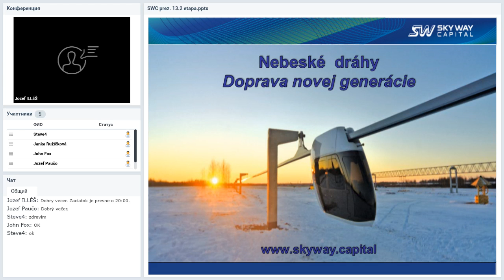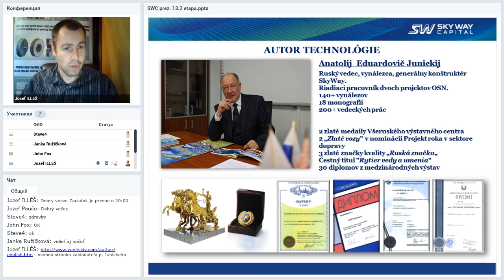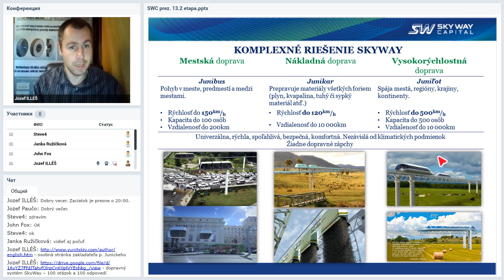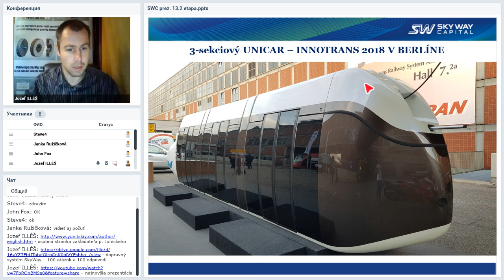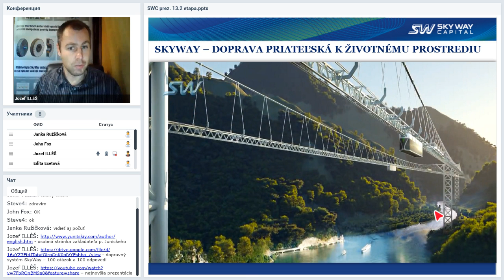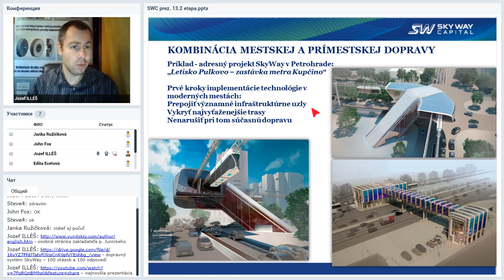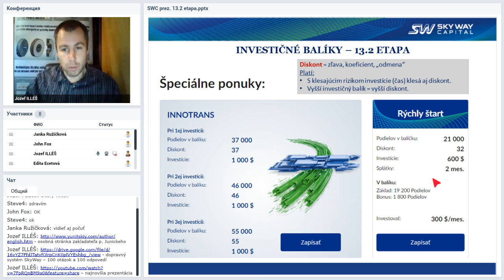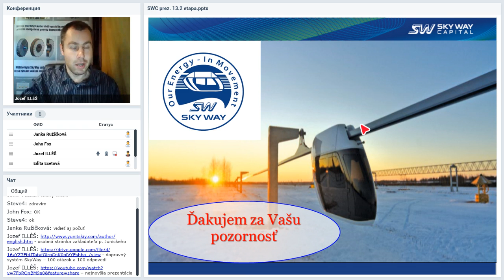Вебинар от 13.02.2019. Презентация SKY WAY CAPITAL. Словакия.